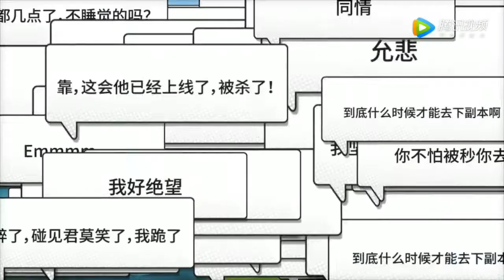King's Avatar (Quanzi Gaoshou) Season 2 Trailer PV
Scheduled for 2020 but with the recent events it might be delayed